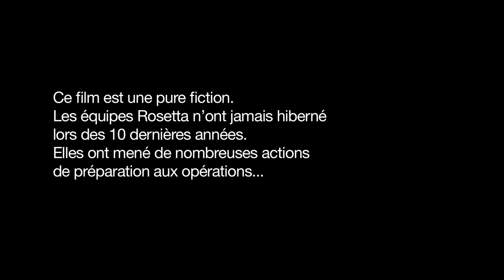CNES - Wake-up Rosetta - Director's Cut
Clip réalisé pour le CNES (Toulouse) pour le réveil de la sonde Rosetta.
Chef électro : Pierre Gally
Production : Master Films